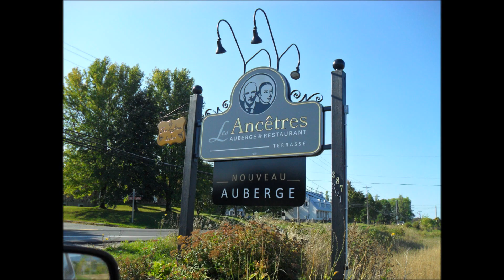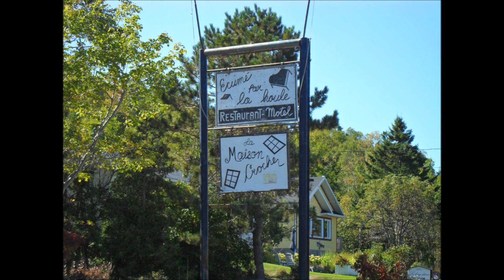Surprise Surprise !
Voici le montage vidéo surprise que toute la famille à vu a noël 2012 !!!